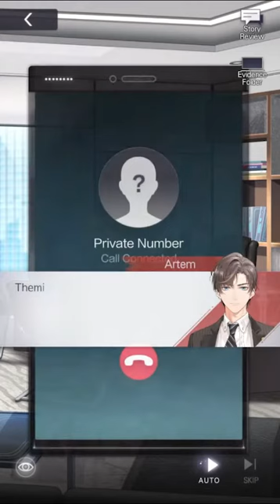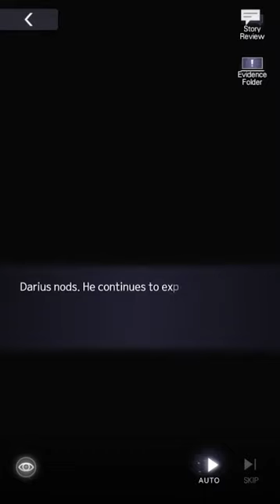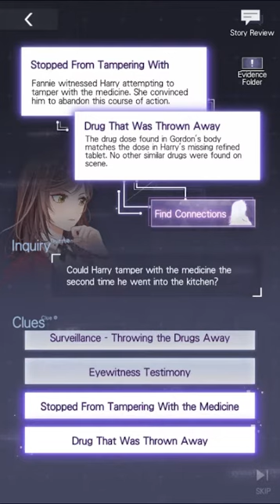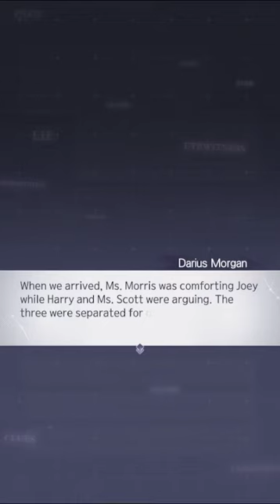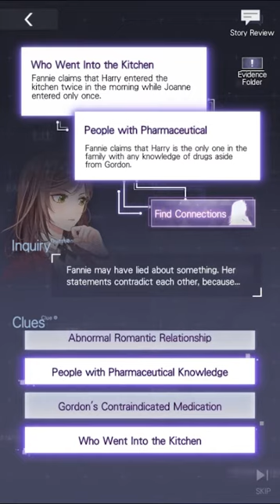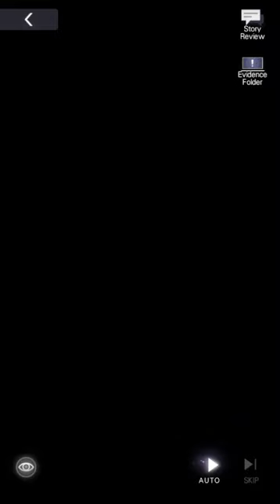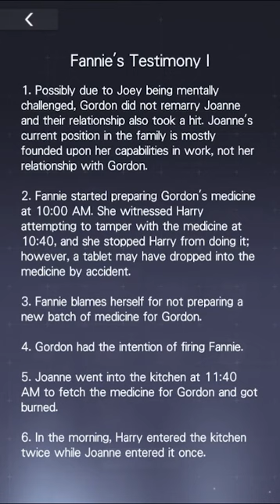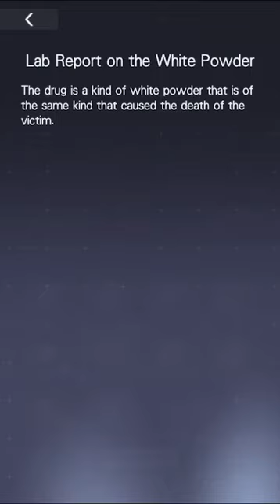[未定事件簿] Episode III: The Weight of a Soul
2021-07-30, (simplified) Chinese audio, English subtitles

Tears of Themis (未定事件簿)
X-Note, Main Story; Episode III: The Weight of a Soul
Warning: contains disturbing themes
Missing segment were debate battles

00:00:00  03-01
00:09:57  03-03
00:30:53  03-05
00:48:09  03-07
00:56:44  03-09 Investigation, Partner: ZR
01:08:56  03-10 Investigation, Partner: ZR
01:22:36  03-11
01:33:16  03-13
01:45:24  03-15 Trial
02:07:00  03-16